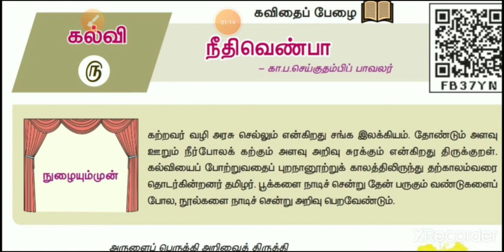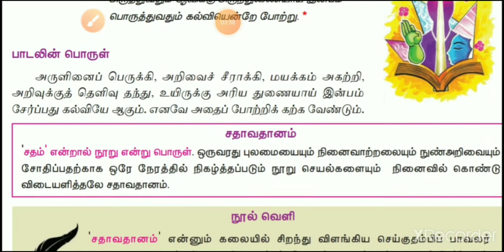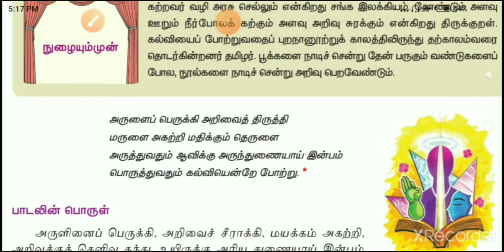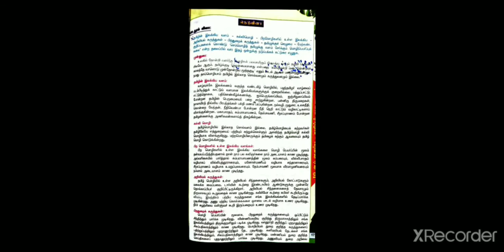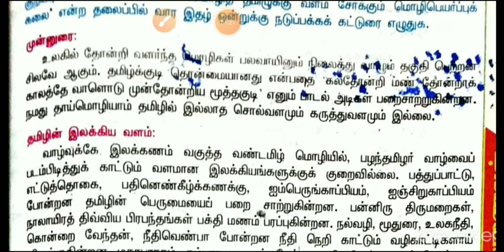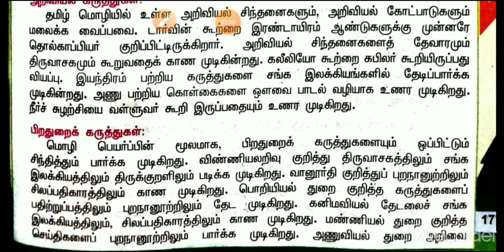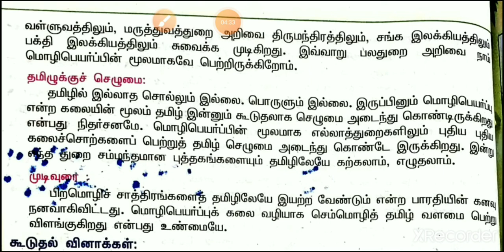10_ஆம் வகுப்பு இயல்_5 நீதி வெண்பா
10_ஆம் வகுப்பு இயல்_5 நீதி வெண்பா